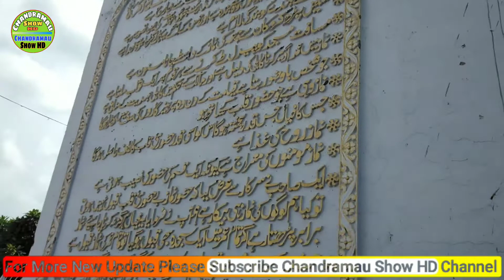Dewa Sharif Dargah ||Qawwali|| haji waris paak video... Barabanki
Chandramau show hd

 Dewa Sharif Dargah ||full video with qawwali|| haji waris paak

Dargah dewa sharif
haji waris pak dargah
dewa sharif video
Dewa sharif dargah
dewa shareef 2021
dewa sharif video
haji waris paak qawwali 2021
waris paak video
 waris piya 2021
qawwali status
2021 qawwali video
warish paak
dewa sharif qawwali
dewa qawwali 2021
Dewa Qawwali Video
dewa sharif

Chandramau Show HD youtube channel par  Upload_Video
1.Record-video
2.Edit-video

 *Best Naats qawwali  Status for YouTube* ...

 *इस्लाहे मुआशरा कॉन्फ्रेंस*

Rozi me tangi hone ki wajah allah se na darna

 *सरकारे दो आलम कॉन्फ्रेंस*
Nazar nazar hussain hai

For watch video :-⬆⬆⬆⬆⬆⬆